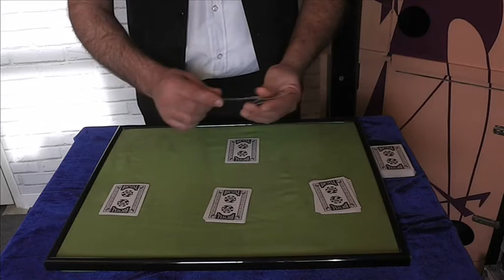Traveling aces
Description